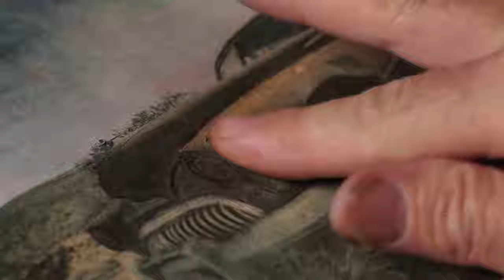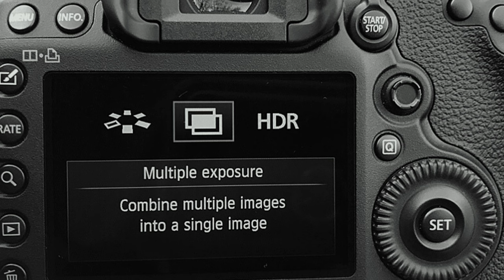How to do Fine Art Photography | Techniques and Tips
In this comprehensive guide on "How to Do Fine Art Photography," our expert Martin Osner delves deep into the world of techniques in fine art photography that can truly transform your photos into captivating works of art. Learn how to do in-camera methods, explore digital post-processing options, and even discover unique hands-on techniques, all geared towards helping you master the art of fine art photography. Whether you're a beginner seeking how to do fine art photography or a seasoned pro seeking fresh inspiration, this video is your ultimate resource. Join us as we explore the secrets behind creating stunning fine art pieces using your photography skills. Don't miss out on this transformative experience to unlock your photography's potential.